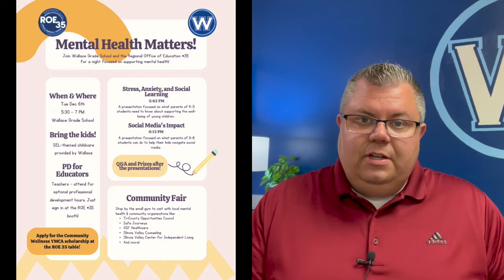Weekly Wallace Update: November 4, 2022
Check out this week's Weekly Wallace Update!  On this update, we talk about the upcoming events for the week, as well as an overview of upcoming events leading up to the Holidays!